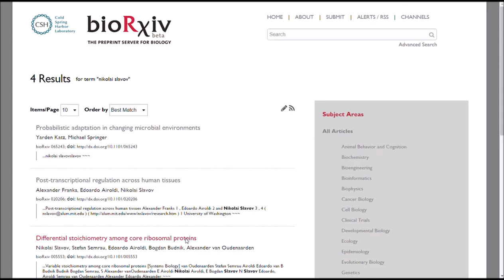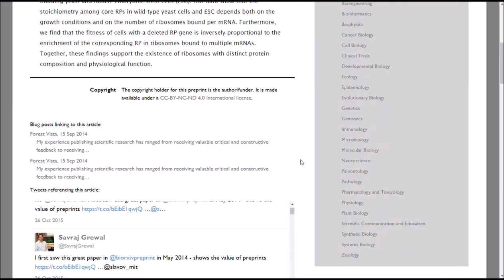Nikolai's preprint experience